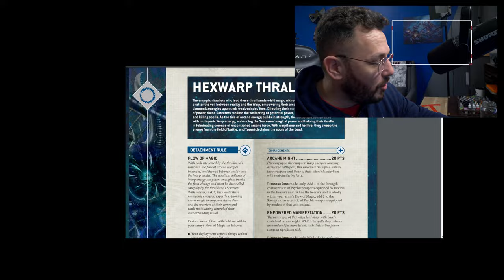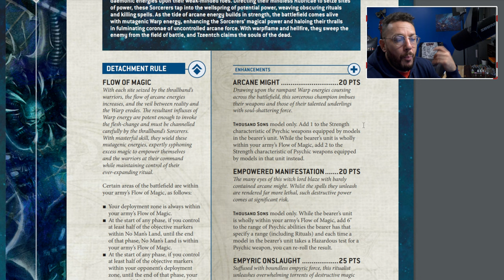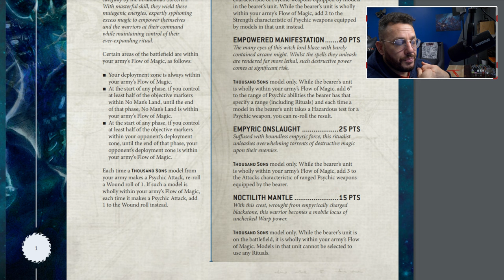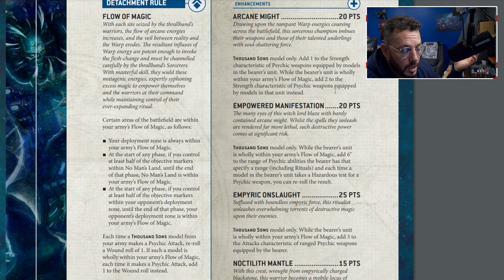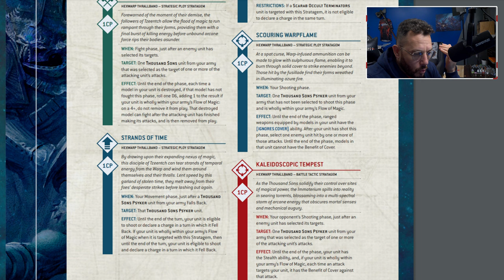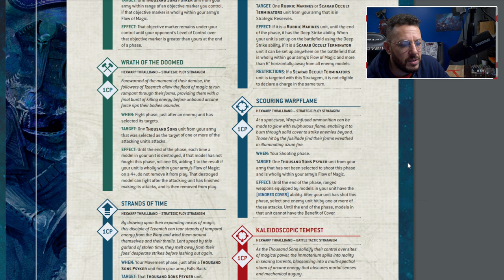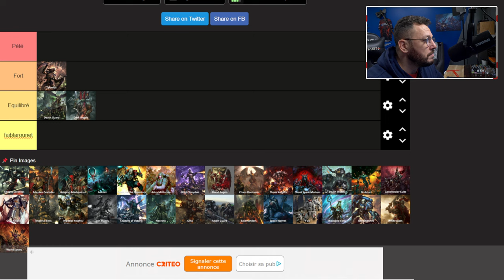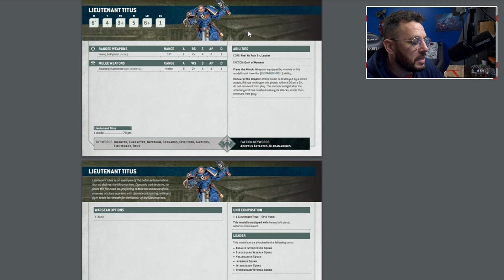DOMMAGE, les THOUSAND SONS sont.... 👀